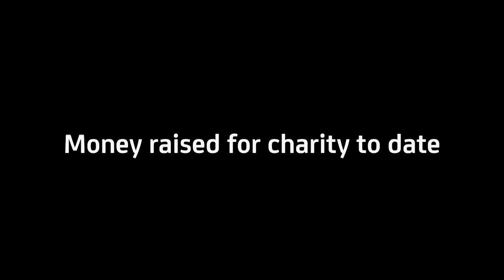The Wiseberry Community 2014 with Wiseberry Heritage - Gorokan, Charmhaven & Wyong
Wisberry Heritage - Gorokan, Wiseberry Charmhaven and Wiseberry Wyong are committed to giving back to the local community and does so by supporting a wide range of charities, initiatives and community groups.

We continue to encourage local youth through our involvement with local schools, sporting groups, recognition programs and more.

• Kanwal/Warnervale Football Club
• Wyong Netball Association + Representatives
• Soldiers Beach Surf Lifesaving Club
• Hampers for Elandra Women and Children's Service
• Free advertising to Toukley Art Gallery
• Assisted in raising over $60,000 for 'A Cure for Kylie' benefit night.
• Youth hiring program, traineeships, cadet roles and bench specialist roles
• Kanwal Public School and Katakudu Women's Refuge at Wyong
• Raised over $21K for Bobbi-Jo Dillion at the Kids Fete Day
• Sydney to the Gong MS bike ride
• Raised over $4,000 for The Gallipoli 100
• Every year our team participates in a number of causes including: Daffodil Day and Genes for Jeans Day and the Cancer Council's Pink Ribbon Day.
• We regularly donate the Wiseberry limo for local charities to raise important funds through raffles or charity auctions.

Our aim is to keep local dollars local by supporting the local community.

4 LOCAL WISEBERRY OFFICES = SUCCESS / BEST RESULTS

WISEBERRY HERITAGE
Sales Management
35 Wallarah Road, Gorokan

WISEBERRY HERITAGE
Rentals Management
62 Wallarah Road, Gorokan

WISEBERRY CHARMHAVEN
Sales & Rentals Management
170 Pacific Hwy, Charmhaven

WISEBERRY WYONG
Sales & Rentals Management
1B/1-10 Amy Close, Wyong North